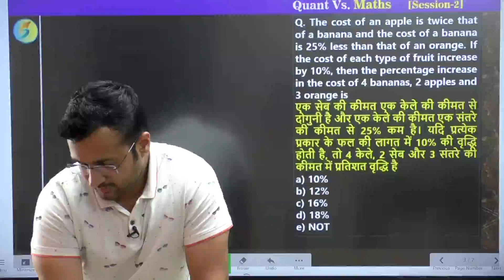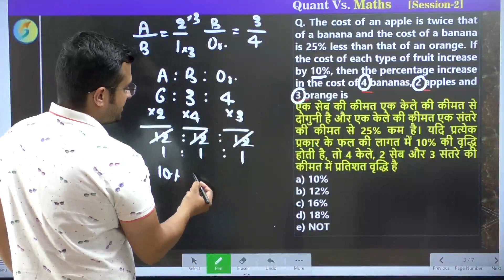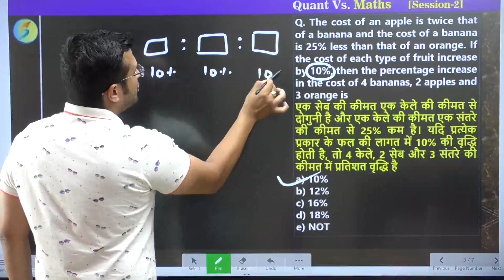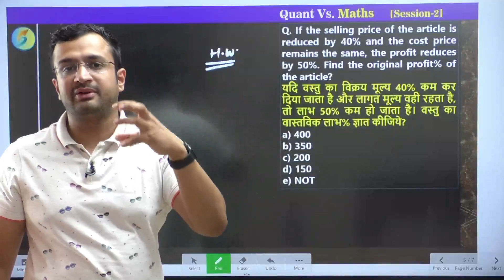Maths vs Quant | Session-2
Maths vs Quant | Session2
By these short videos, You would be able to develop logical approach to solve Quantitative aptitude problems.

About This Channel:
✅ For Exam related content, Live Batch, free pdf, test-series, pdf course:
👉 RS Aggarwal Maths Book Solutions | 45 Days Foundation Course:
Sumit Sir Academy !!!